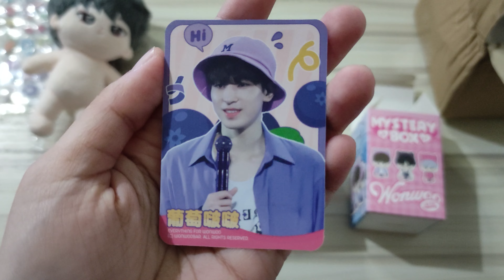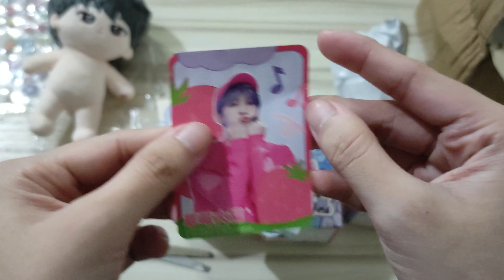Seventeen Haul #19 - Your Choice Comeback Support Goods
💎 Timestamps💎
0:00 Introduction and Unboxing
01:12 Woojjang Doll
04:10 Wonwoo Mystery Box
07:20 Recap and Outtro

💎 Bought from @ayescoupsGOs 💎